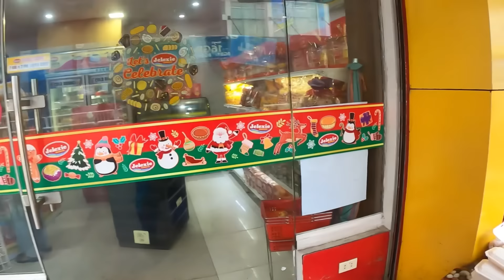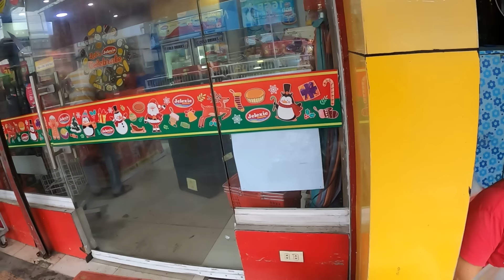Buti nalang nakabili na ako at may magagamit na